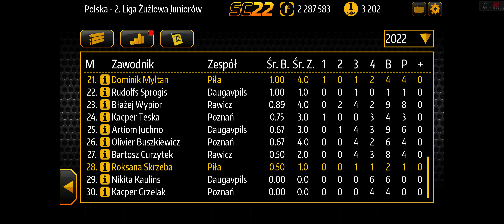Speedway Challenge 22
Liga: Polonia Piła